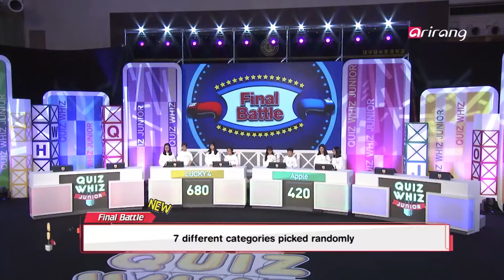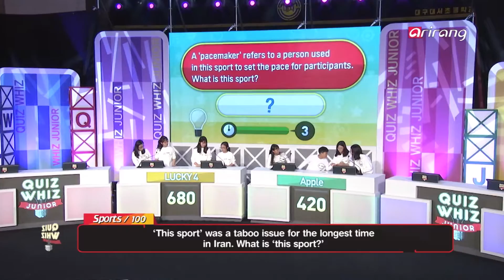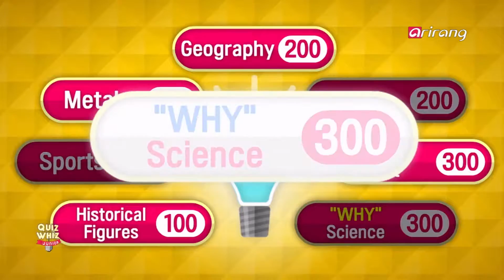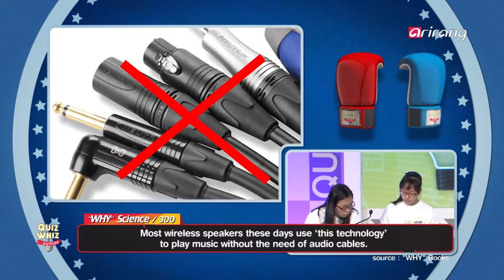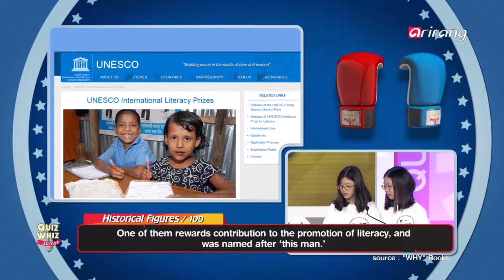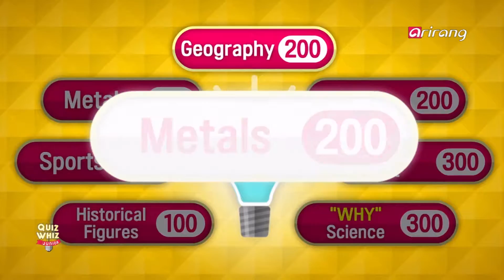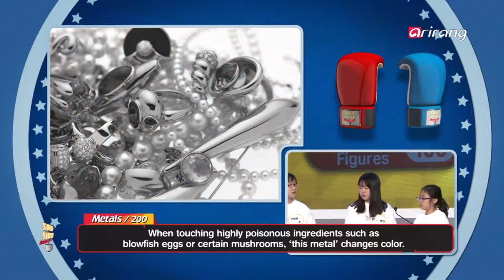Quiz Whiz Junior _ Wolseo : Joongang Elementary _ Round 7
월소 : 중앙 초등학교
"May good fortune lead our way!" - LUCKY 4
Do not let their name fool you! This team from Daegu Wolseo Elementary is most tenacious, and will fight until the very end! They are determined to enjoy the best possible experience and go home with happy memories. Will good fortune smile upon them and take them all the way?

"Let's do our best to become the best!" - Apple
Team Apple from Daegu Joongang Elementary got their name from their own school logo! Apple, red and passion: this became their own motto taking on this new challenge! Brimming with confidence and enjoying every minute of this new experience, team Apple is determined to claim this week's crown!